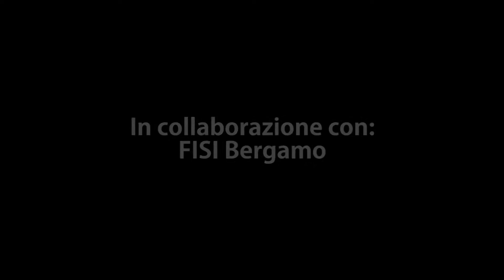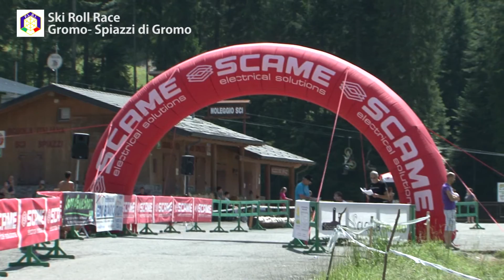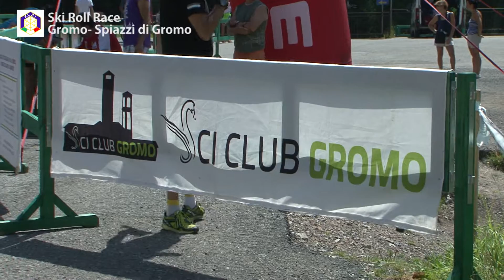Ski Roll Race Gromo Spiazzi di Gromo video produzione bergamo